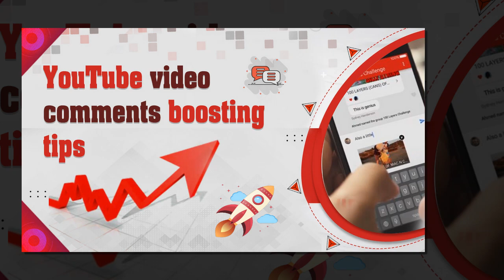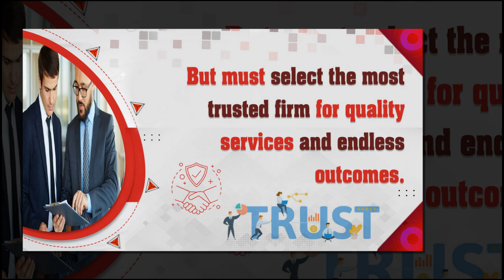Tips to Boost Extensive Attention on YouTube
: You need to make your videos & YouTube channel impressive to attract huge internet users’ attention, try to increase likes & comments to your videos to make them stronger. Do you know that many firms are available on search engines that provide paid services to enhance reputation on YouTube from genuine users? If you want to use paid services to make success unbeatable, Socialforming is for you.